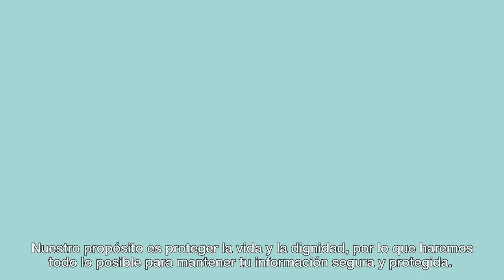Restablecimiento del contacto familiar | Inclusión Social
Cada año el Movimiento Internacional de la Cruz Roja y la Media Luna Roja ayuda a miles de personas a encontrar y retomar el contacto con sus familiares. Conoce cómo funciona el servicio de Restablecimiento Familiar.